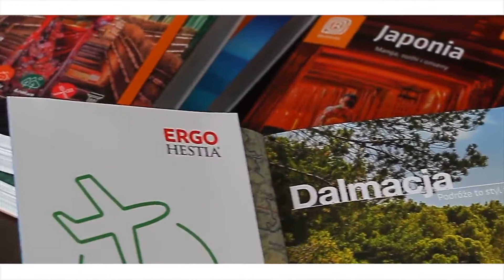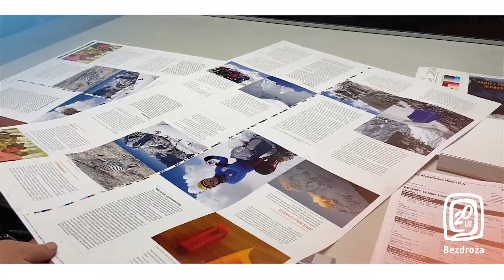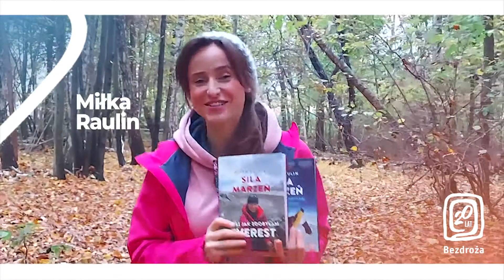Wydawnictwo Bezdroża świętuje 20lecie!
Podróżnicy, kulturoznawcy, etnografowie, naukowcy, sportowcy, wyczynowcy - eksploratorzy.
To oni opowiadają nam o odległych zakątkach, ciekawostkach kulturowych, pokazują, że można przekraczać granice własnych możliwości, rozbudzają naszą wyobraźnię i chęć do odkrywania.
Bez nich nie powstałby żaden przewodnik.

Autorzy wydawnictwa Bezdroża z okazji 20lecia tym razem opowiadają o swojej współpracy z wydawnictwem.